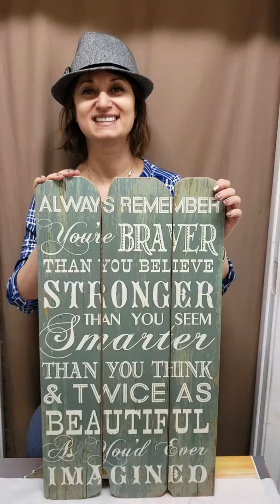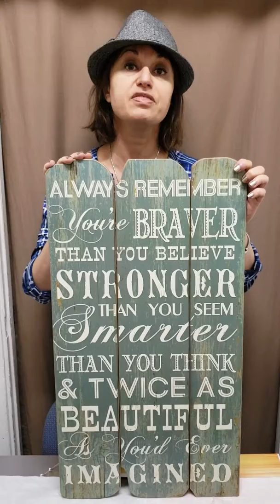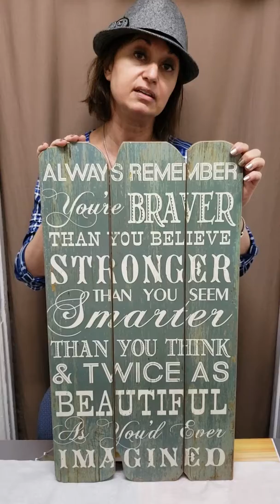You are your brother's keeper - Parsha Noah